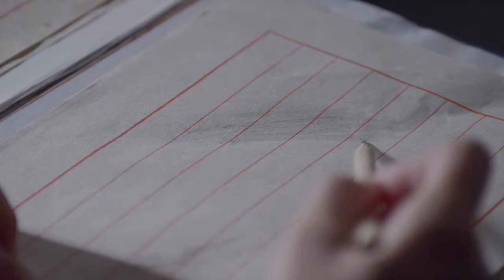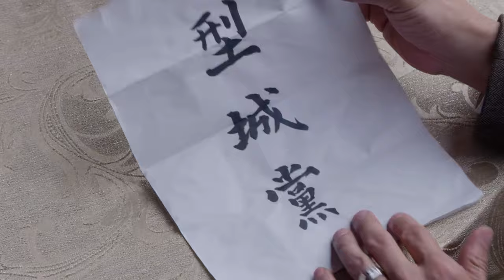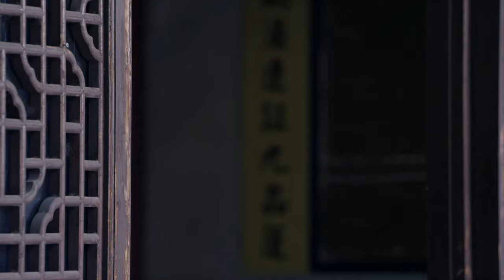【精彩谍战剧】孤舟行动46丨主演：苗圃，王铭泽